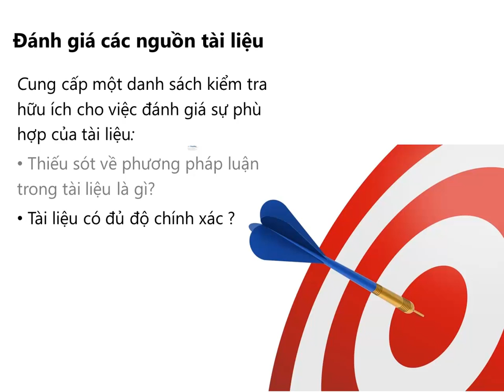Du an tot nghiep_Bai4(p9)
Du an tot nghiep_Bai4